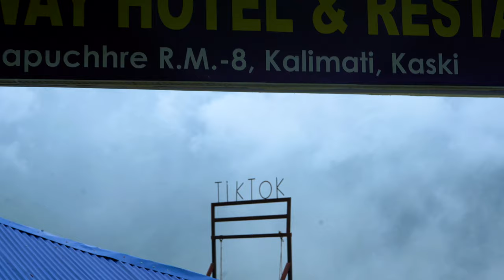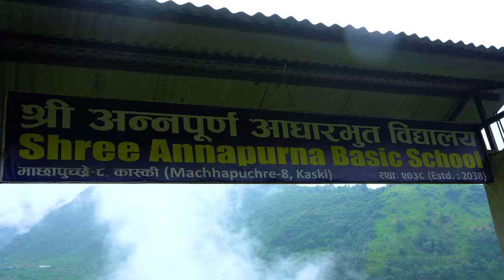सुन्दर गाउँ घलेल गाउँ .POKHARA CANYONING TO GHALEL , KALIMATI,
माछापुच्छ्रे गाउँपालीका का सुन्दर गाउँहरु.